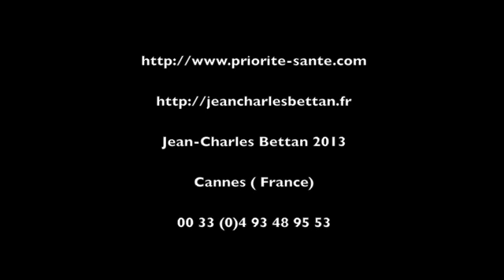Manque de manque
On ne peut pas continuer à tromper des générations entières en leur faisant croire qu'il suffit de désirer pour obtenir.